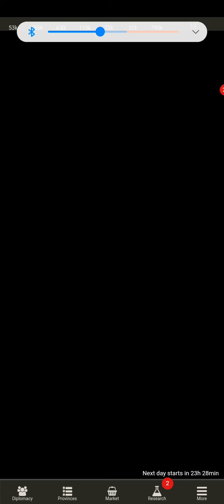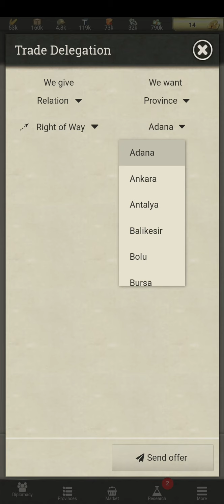call of war part 2